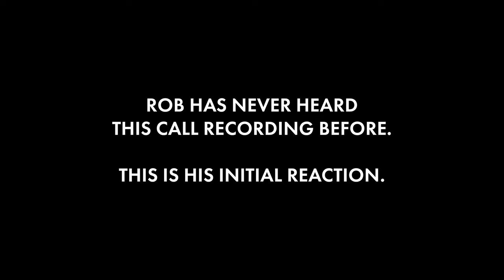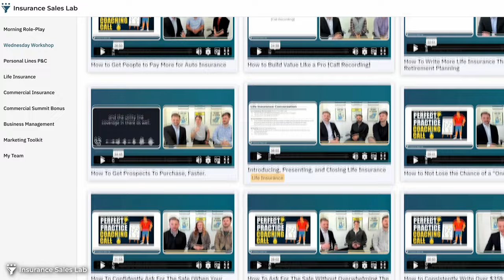P&C Sales Call Recording (with feedback)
We recorded a video where we listen to a sales producer's call selling Home & Auto insurance and provide real-time feedback.

A lot of times we may think we did a great job on a call, but listening to the recording can reveal many missed opportunities.

Listening to your call recordings is exactly like an athlete watching game film.

It helps you spot what worked, fix mistakes, and get better with each call.

I think you'll enjoy this video and gain valuable insights from it.

If you are not a member of Insurance Sales Lab and are considering joining,